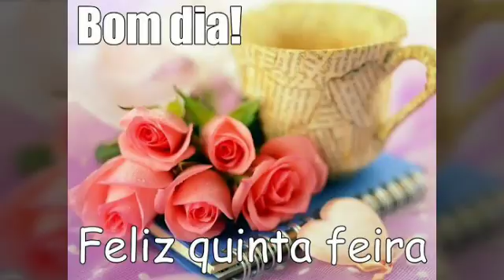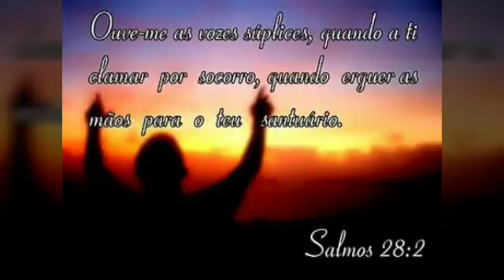A Palavra Do Dia Quinta feira salmos 28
Campanha dos salmos